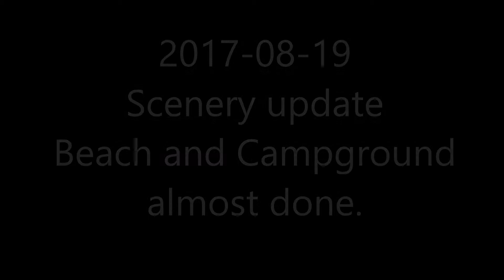2017 08 19 Scenery layout update / Beach, Campground, Diner US Modelleisenbahn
Scenery almost done, need to hang up the paraglider, the benches next to the store need some people, maybe I´ll build in some LED bonfires for the campers.

Die Szene ist fast fertig, es fehlen noch ein paar Kleinigkeiten (Paraglider aufhängen, Bänke neben dem kleinen Laden befestgen und bevölkern, eventuell beleuchtete Lagerfeuer, usw)

Strandgeräusche sind Eigentum von Thomas Koppe, Sie dürfen frei genutzt werden, hier der Link zu seiner Seite